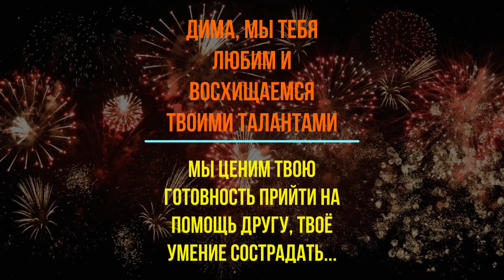День Рождения Димы 2022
Поздравительный клип ко Дню рождения Дмитрия Гурьева. Собрано из архивных фото Клуба Автограф. В клипе звучит музыка и песни в исполнении автора - Дмитрия Гурьева